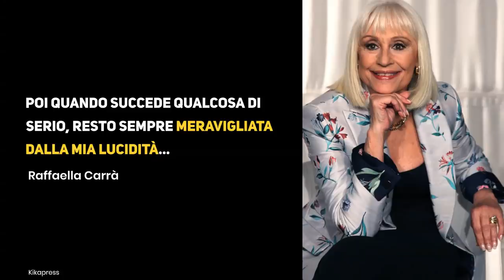'Ho paura', le parole di Raffaella Carrá nella sua ultima intervista: cosa aveva dichiarato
Qualche tempo fa, Raffaella Carrà ha parlato ai microfoni del settimanale Chi: ecco cosa ha dichiarato in quell'ultima intervista.

LEGGI ANCHE -- Raffaella Carrà, com'è morta la diva della televisione italiana

Per rimanere aggiornati non dimenticare di seguirci sui social